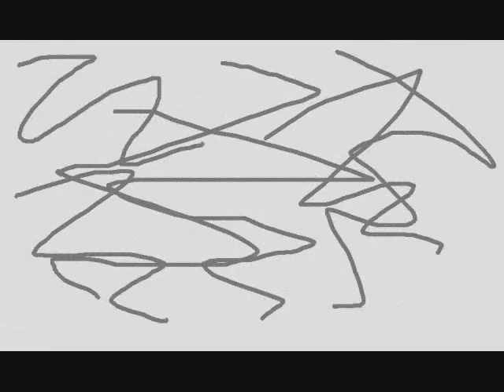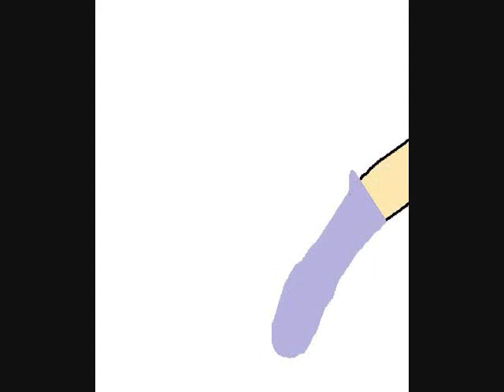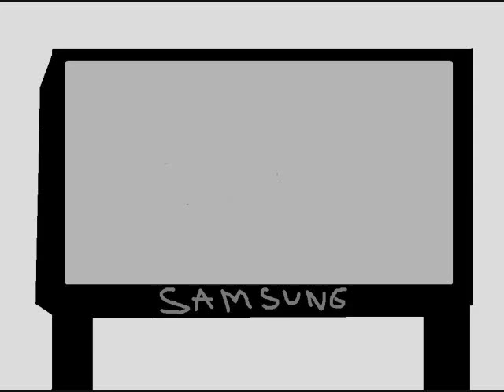Randomness 2.. (no Cable)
lol...
I was really bored.. XD